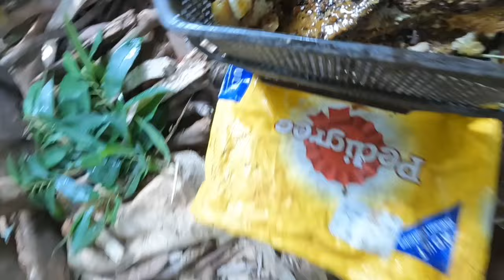தேன் சேகரிக்கும் தேனீக்களின் கூண்டு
"இந்த வீடியோவில், நாங்கள் 4 லிட்டர் அளவிற்கு தேன் சேகரிக்கும் தேனீக்களின் கூண்டு பற்றி பேசுகிறோம். இந்த கூண்டுகளின் பராமரிப்பு, தேனீக்களின் வளர்ச்சி, மற்றும் உற்பத்தியை அதிகரிக்கும் முறைகள் குறித்த ஆலோசனைகளை இங்கு பகிருகிறோம். தேனீ வளர்ப்பில் ஈடுபடும் அனைவருக்கும் இது மிகவும் பயனுள்ளதாக இருக்கும்."

தேன் கூண்டு,தேனீ வளர்ப்பு,4 லிட்டர் தேன்,நாட்டு தேனீக்கள்,கூண்டு பராமரிப்பு,அசல் தேன்,விவசாயம் தமிழ்,தேனீக்கள் வளர்ப்பு,நாட்டு தேனீ,beehive care,Tamil beekeeping,honey production,Tamil honey,bee colony care